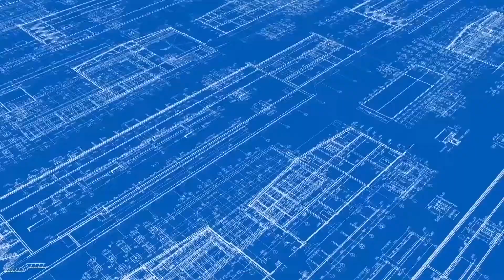চোমড়া গ্রামের পুকুর থেকে হাফেজখানার ছাত্র তারেক মাহামুদ শান্তর লাশ উদ্ধার